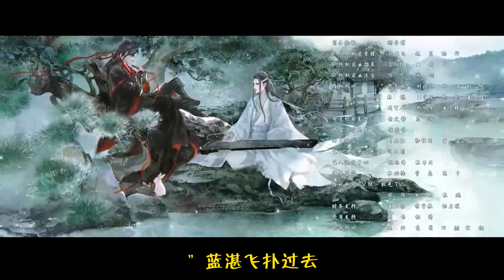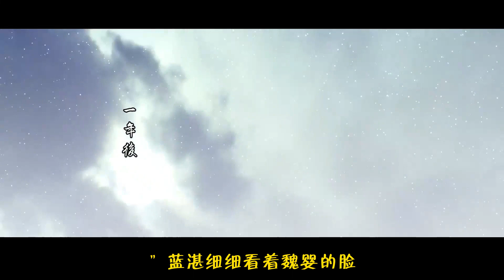忘羡之【江家二小姐？】09集：「殿下，你說咱們誰是真男人？」藍湛見魏嬰一副得意洋洋的樣子，猛地站了起來，將魏嬰壓在墻角，「你再真…能有我真？」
「自然是殿下真。」魏嬰看著眼前人濃密的眉毛，堅挺的鼻梁，原來太子殿下也長得很俊。